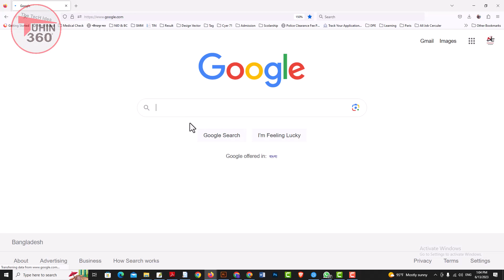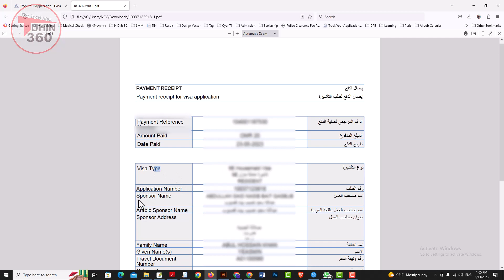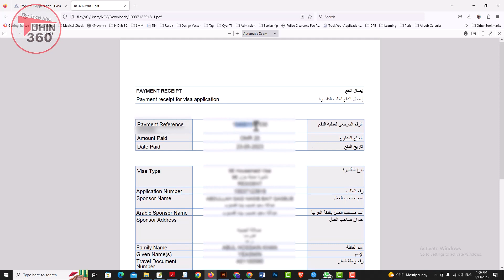ওমানের ভিসা চেক করুন। Oman Visa Check Online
online oman visa check by passport number,
online visa check,
oman visa validity check,
royal oman police visa check,
oman visa information,
oman visa application
visa check online by passport number,
visa oman, tuhin360
ওমান ভিসা চেক অনলাইন,
ওমান ভিসা চেক ফ্রম বাংলাদেশ,
Oman visa check by passport number,
ওমান ই ভিসা,
ওমান ভিসা চেক করার নিয়ম,
Online visa check,
পাসপোর্ট নাম্বার দিয়ে ভিসা চেক,
Oman visa download,